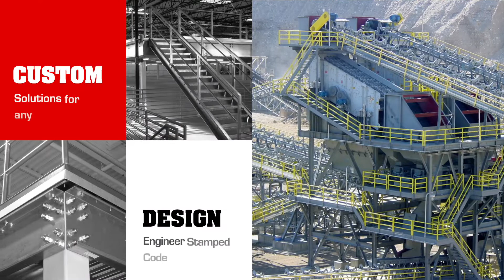FCP Structures Intro Video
FCP Structures, Create Steel Solutions - Made in USA Since 1982

Custom steel structure design, engineering, and fabrication services include:

• Industrial Mezzanines & Platforms
• Industrial Steel Canopies
• Custom Steel Architectural Fabrication
• Metal Buildings

See more videos @FCPBUILDINGS